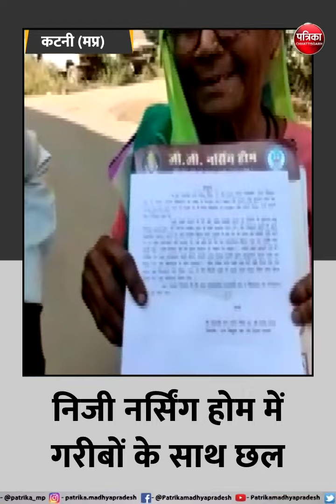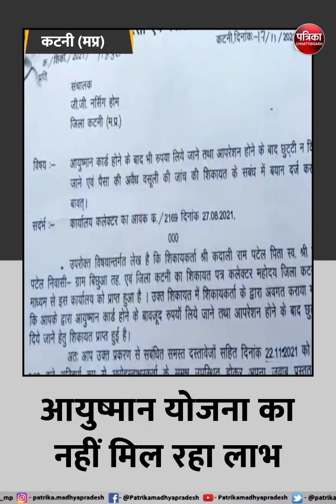आयुष्मान योजना का नहीं मिल रहा लाभ